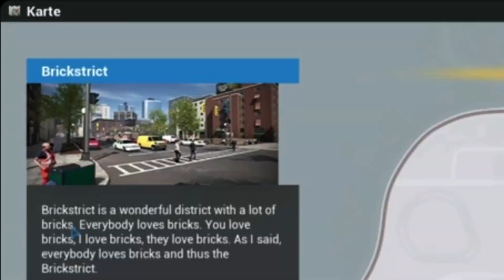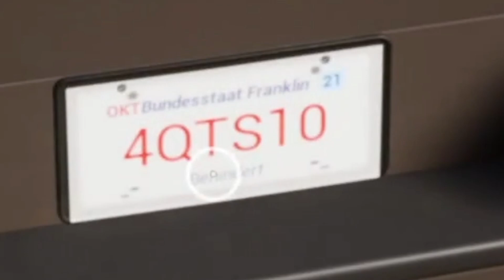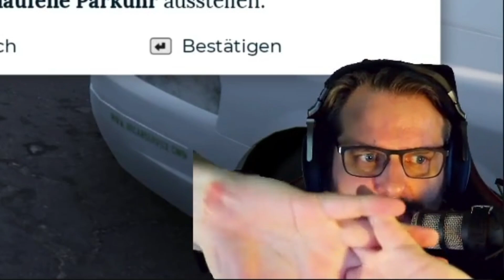Best Of Gronkh: POLICE SIMULATOR PATROL OFFICERS 🚔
Frohe Weihnachten, frohes neues Jahr und was ich nicht sonst noch alles verpasst habe!

Das Video findet ihr in voller Länge in folgendem Stream, beginnend ab 02:04:00

Videorechte sind und bleiben bei Gronkh.